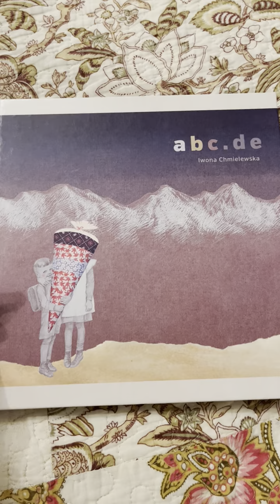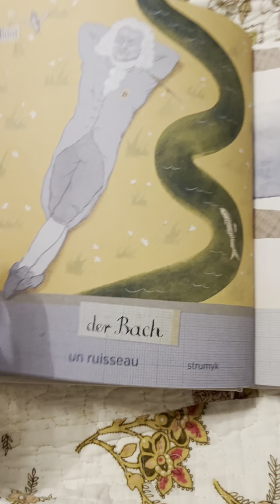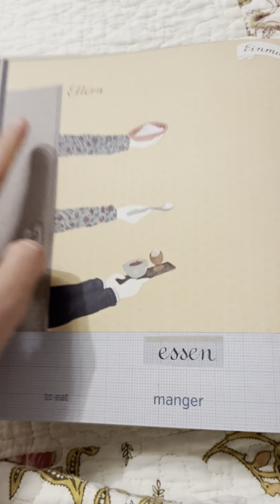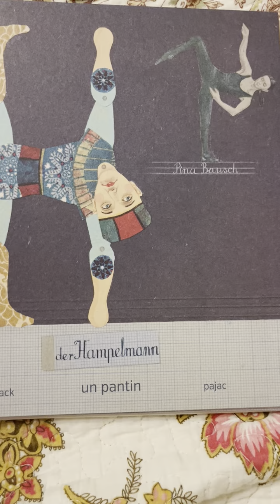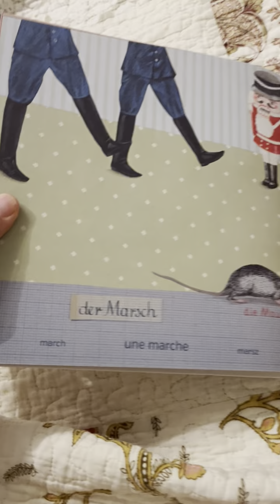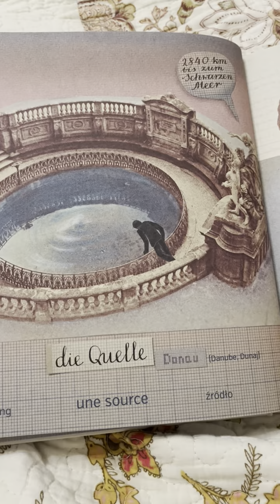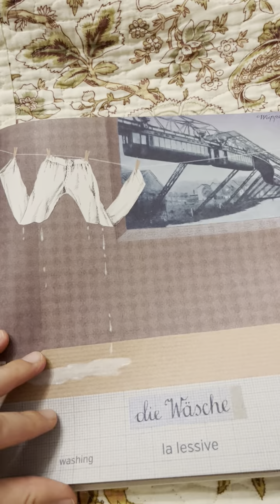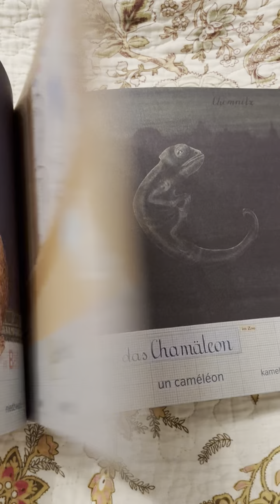Iwona Chmielewska abc.de